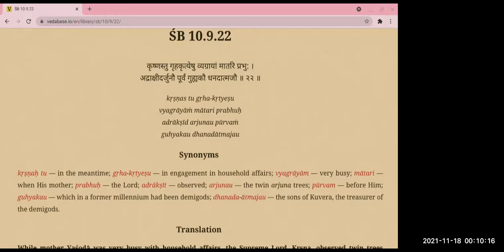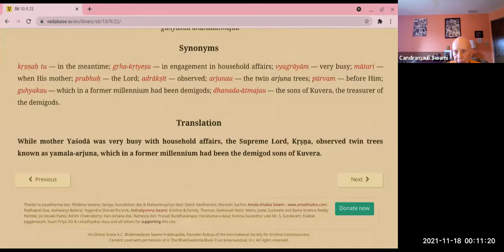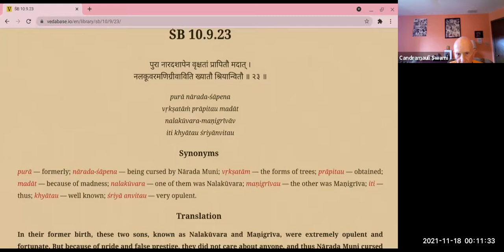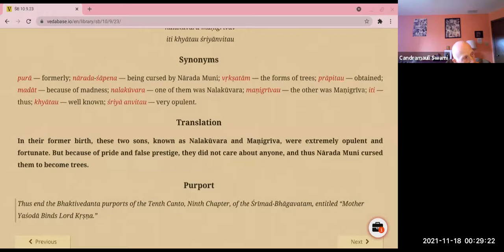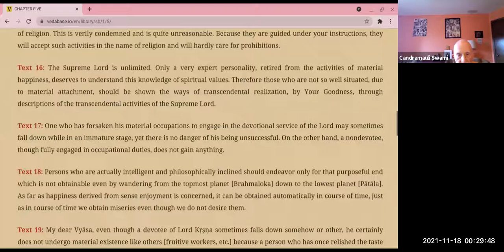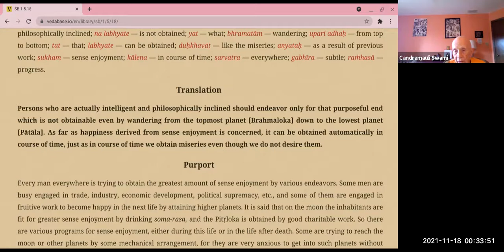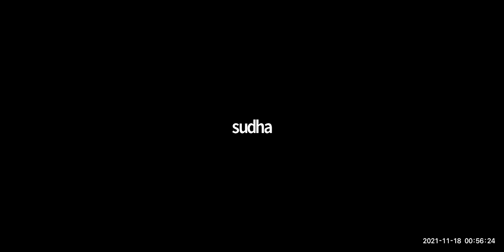HH Candramauli Swami - 2021.11.17 - SB 10.9.22-23 - Damodara-lila 12.